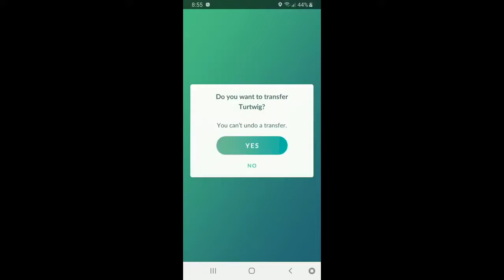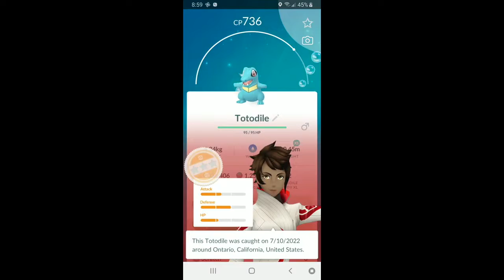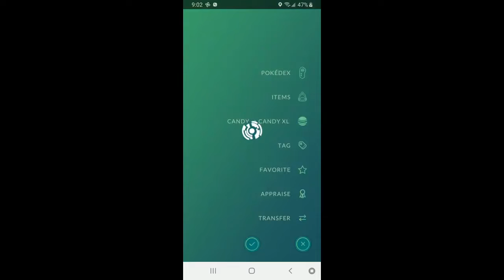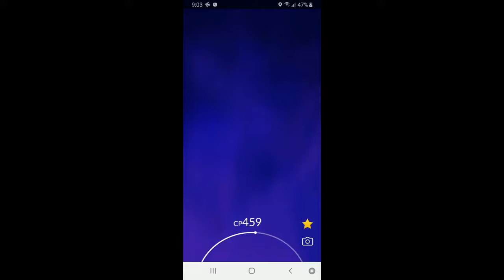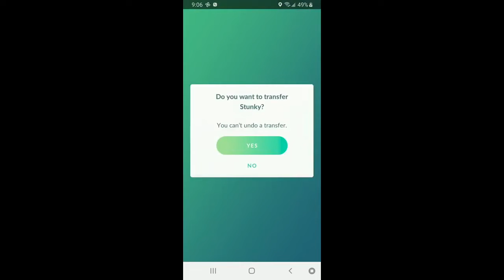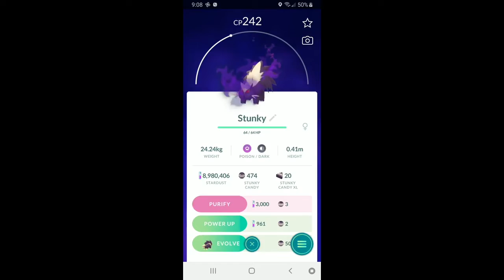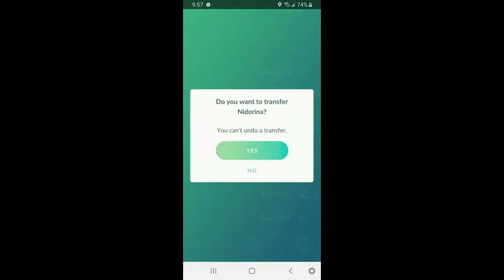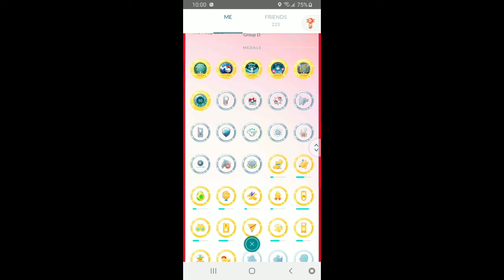PURIFYING 1,000 POKEMON